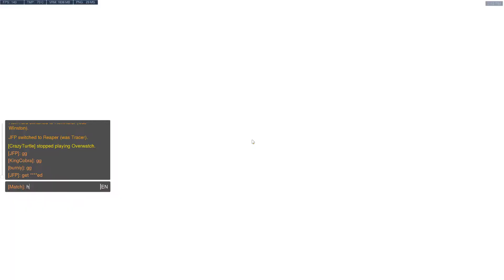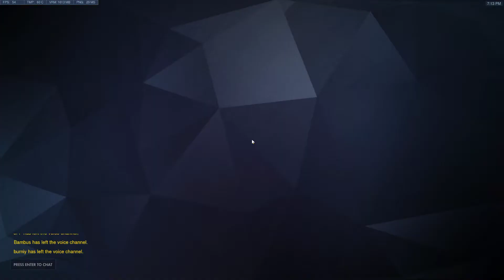Overwatch 02 11 2018 19 00 44 12